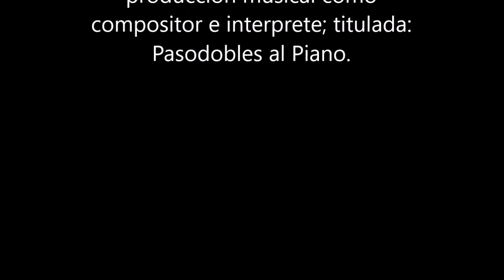Nº 9 Pasodobles al Piano